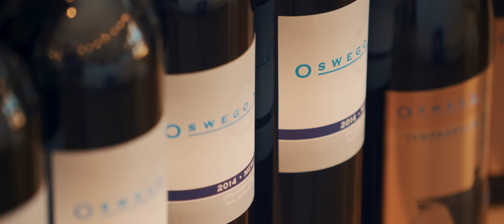Oswego Hills About Us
Here is a video with Derek from Oswego Hills.b